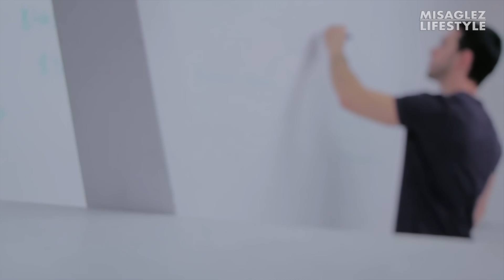7 Señales Claras De Que Eres Un HOMBRE SIGMA Y No Lo Sabes!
7 Señales Claras De Que Eres Un HOMBRE SIGMA Y No Lo Sabes!
Abrazos y mucha buena vibra 🙏
- Misaglez

                 🔺  VISITA MI TIENDA! 👇

En este video te voy a hablar sobre todas las características de los hombres sigma. Un tipo con personalidad fuerte, que es muy seguro de sí mismo, masculino, inteligente y por lo tanto su personalidad es muy atractiva para los demás.

● Chaleco Corrector de postura
● Camisa con almohadillas para sudor